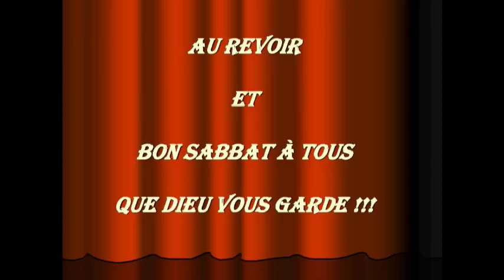Culte Chanté _ Église de Saint- Léonard et la Chorale inter-église _ (23/09/2017)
Culte Chanté _ Église de Saint- Léonard et la Chorale inter-église _ (23/09/2017) - Captured Live on Ustream